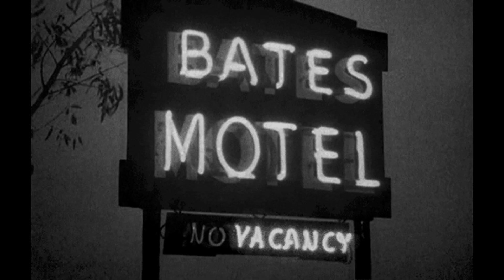spirit box session